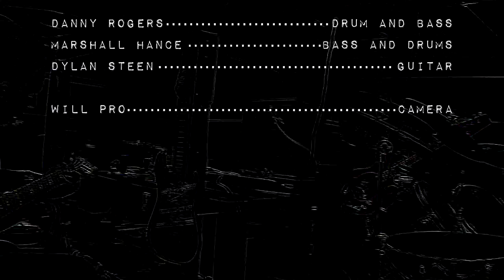An OddBall Compilation #5